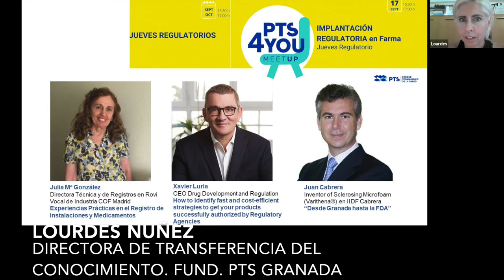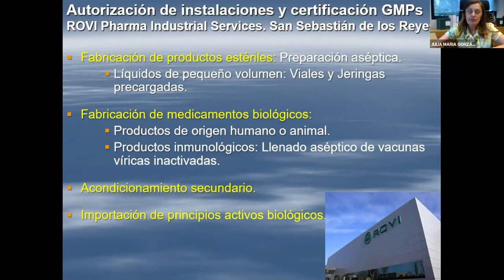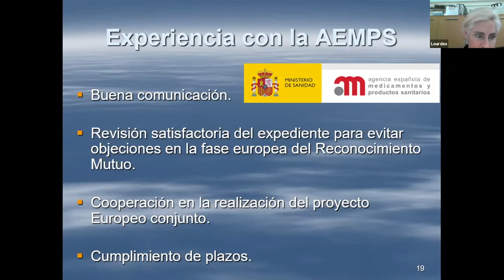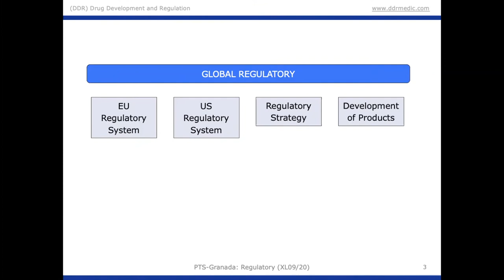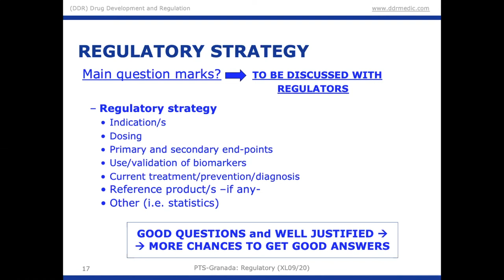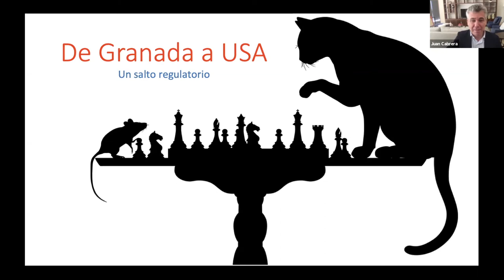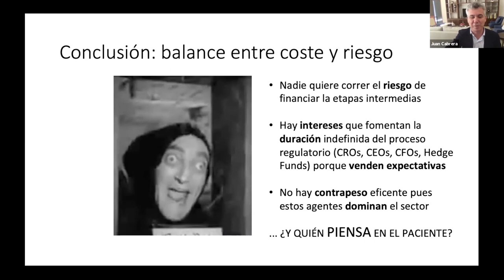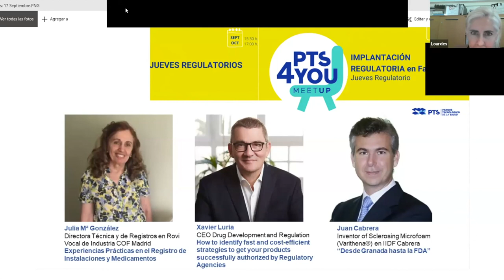Jueves Regulatorios - IMPLANTACIÓN REGULATORIA en FARMA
Ejemplos prácticos de cómo cumplir normas regulatorias europeas y americanas para poder poner tu medicamento en el mercado. “Experiencias prácticas en el registro de instalaciones y medicamentos” Rovi (Julia Mª Gonzalez); “How to identify fast and cost-efficient strategies to get your products successfully authorized by Regulatory Agencies” DDR (Xavier Luria); “Desde Granada hasta la FDA” IIDF Cabrera (Juan Cabrera)